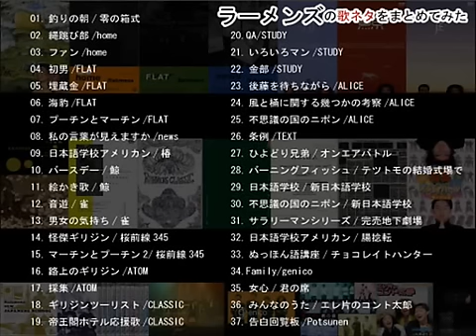【ラーメンズ】歌詰め合わせ